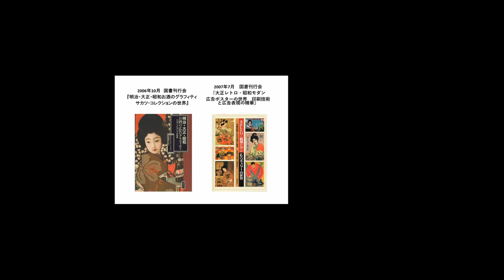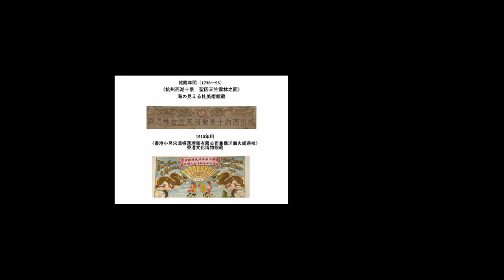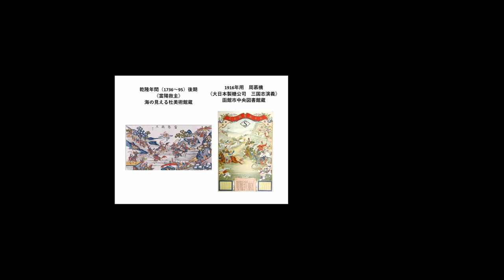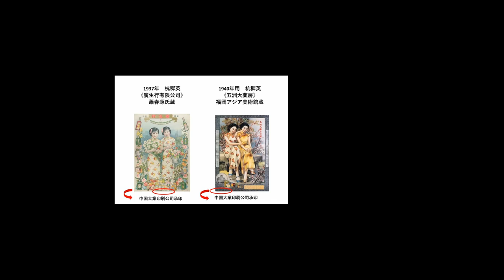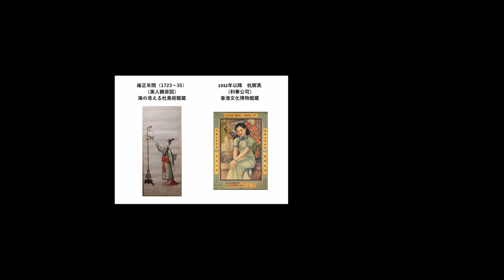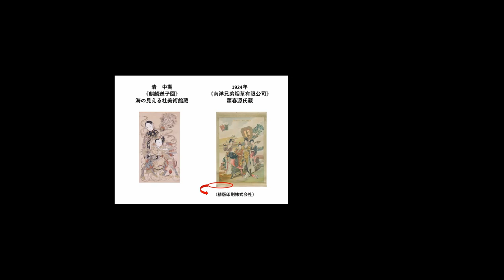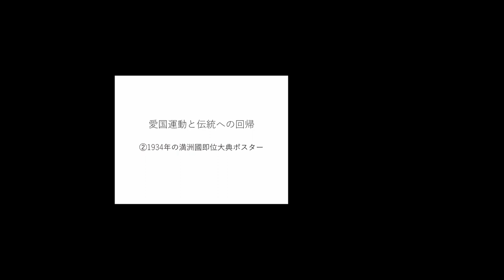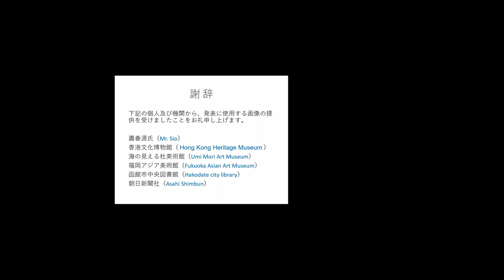Posters from the Republic of China as the Descendants of Chinese Prints — Centering on Succession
Posters from the Republic of China as the Descendants of Chinese Prints — Centering on Succession and Changes in Tradition

Tajima Natsuko
Ome Municipal Museum of Art

The history of manufacturing modern, multi-color lithograph posters on Western-style paper began in China at the end of the Qing Dynasty, as they were used by foreign-owned enterprises that were expanding into Hong Kong and Shanghai at the time. In the posters of these early foreign companies, it was common to use themes that were popular in Chinese prints, just as they were in the past. However, entering the period of the Republic of China (1912–1949) as The development of national capital in the country, contemporary subjects are favored, particularly those depicting women in cutting-edge fashion with modern hairstyles. Entering the 1930s, the increase in nationalist movements had an influence on poster design. In later times, posters depicting traditional themes and customs that overlap with Chinese prints were frequently made, including those made to commemorate the ascension of the emperor of occupied Manchuria, Puyi (1906–1967). In addition, as traditional Chinese prints circulated outside of China, the images they depicted promoted an understanding of “China” in Western countries, becoming models for occasions when there was a desire to express something with a Chinese atmosphere.